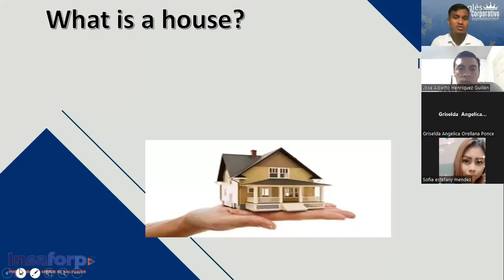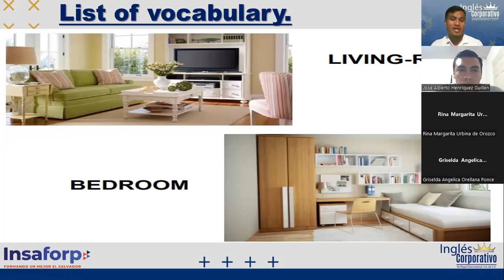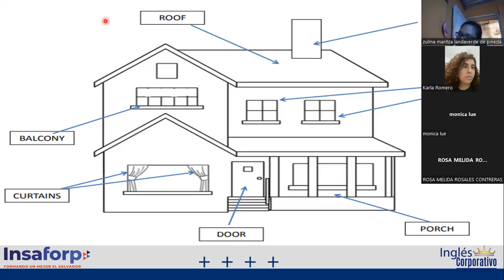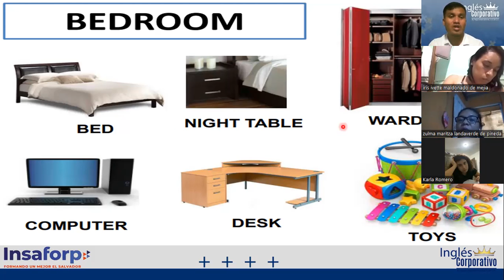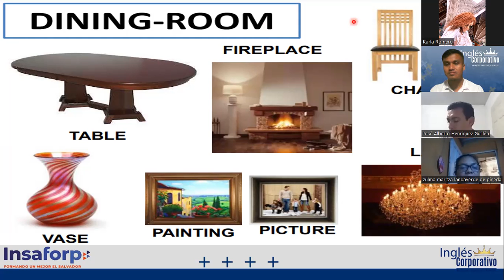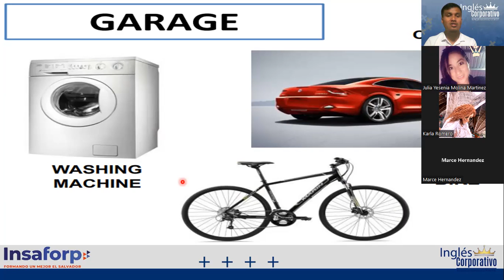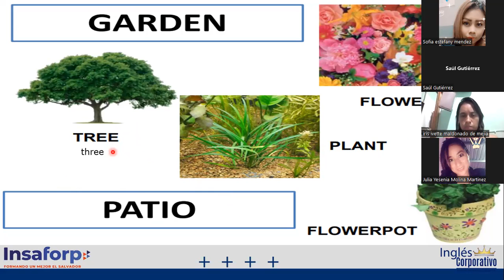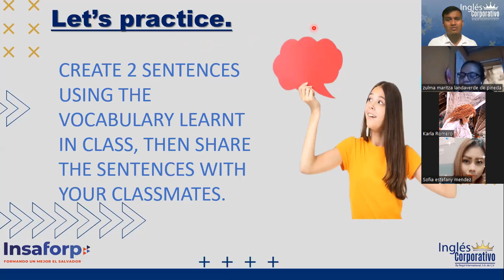Ingles Corporativo-06-06-2022-PRINCIPIANTE 2 "VOCABULARY ABOUT HOUSE"